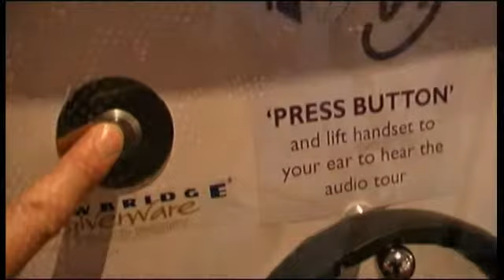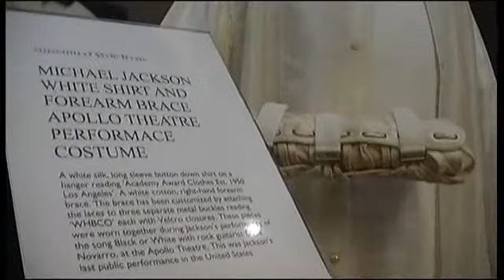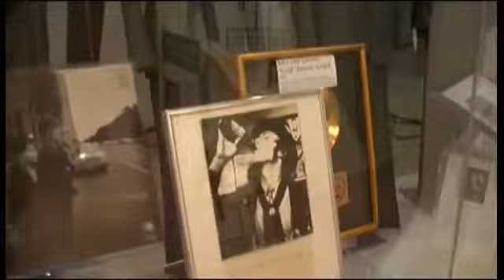Museum of Style Icons Virtual Tour